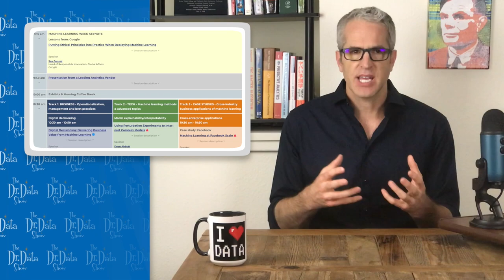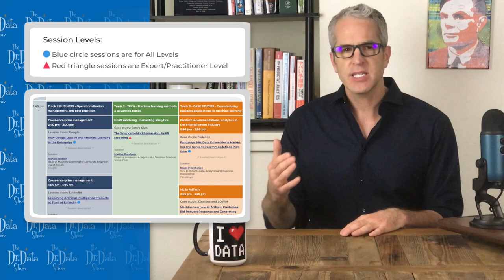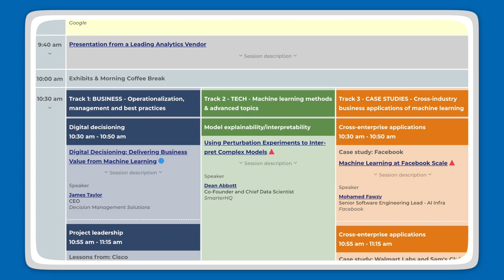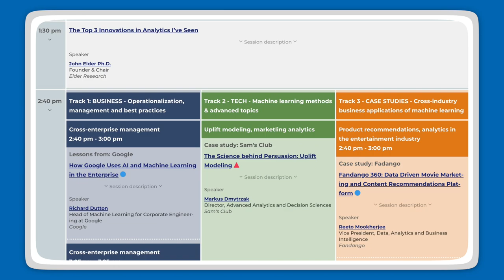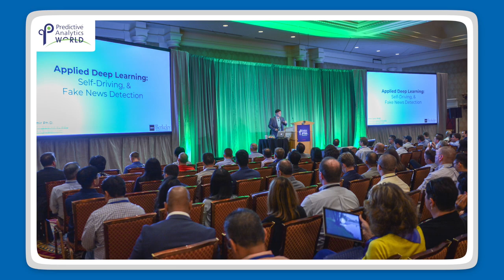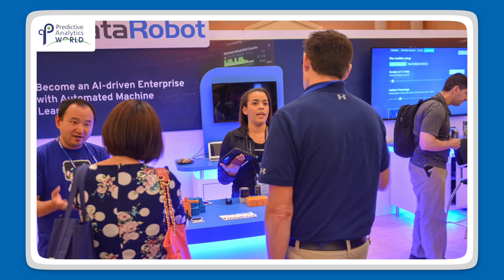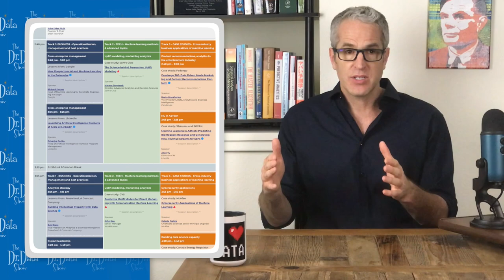Five Reasons to Go to Machine Learning Week 2020, the Premier Conference – The Dr. Data Show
When deciding on a machine learning conference, why go to Machine Learning Week 2020?

This five-conference event – May 31 - June 4, 2020 at Caesars Palace, Las Vegas – delivers brand-name, cross-industry, vendor-neutral case studies purely on machine learning's commercial deployment, and the hottest topics and techniques. In this video, Predictive Analytics World Founder Eric Siegel spills on the details and lists five reasons this is the most valuable machine learning event to attend this year.

Welcome to "The Dr. Data Show"! I'm Eric Siegel.

In this episode, I gives five reasons that Machine Learning Week – May 31 - June 4, 2020 at Caesars Palace, Las Vegas – is the most valuable machine learning event to attend this year. MLW is the largest annual five-conference blow-out of the Predictive Analytics World conference series, of which I am the founder.

First, some background info. Your business needs machine learning to thrive and even just survive. You need it to compete, grow, improve, and optimize. Your team needs it, your boss demands it, and your career loves machine learning.

And so we bring you Predictive Analytics World, the leading cross-vendor conference series covering the commercial deployment of machine learning. By design, PAW is where to meet the who's who and keep up on the latest techniques.

This June in Vegas, Machine Learning Week brings together five different industry-focused events: PAW Business, PAW Financial, PAW Industry 4.0, PAW Healthcare, and Deep Learning World. This is five simultaneous two-day conferences all happening alongside one another at Caesars Palace in Vegas. Plus, a diverse range of full-day training workshops, which take place in the days just before and after.

Machine Learning Week delivers brand-name, cross-industry, vendor-neutral case studies purely on machine learning deployment, and the hottest topics and techniques.

This mega event covers all the bases for both senior-level expert practitioners as well as newcomers, project leaders, and executives. Depending on the topic, sessions and workshops are either demarcated as the "Expert/practitioner" level, or for "All audiences". So, you can bring your team, your supervisor, and even the line-of-business managers you work with on model deployment. About 60-70% of attendees are on the hands-on practitioner side, but, as you know, successful machine learning deployment requires deep collaboration between both sides of the equation.

PAW and Deep Learning World also takes place in the U.K. and Germany, and Data Driven Government takes place in Washington DC -- but this article is about Machine Learning Week, so see predictiveanalyticsworld.com for details about the others.

Five Reasons to Go to Machine Learning Week – June 2020 in Vegas

1) Brand-name case studies

Number one, you’ll access brand-name case studies. At PAW, you'll hear directly from the horse's mouth precisely how Fortune 500 analytics competitors and other companies of interest deploy machine learning and the kind of business results they achieve. More than most events, we pack the agenda as densely as possible with named case studies. Each day features a ton of leading in-house expert practitioners who get things done in the trenches at these enterprises and come to PAW to spill on the inside scoop. In addition, a smaller portion of the program features "rock star" consultants, who often present on work they've done for one of their notable clients.

2) Cross-industry coverage

Number two, you’ll benefit from cross-industry coverage. As I mentioned, Machine Learning Week features these five industry-focused events. This amounts to a total of seven parallel tracks of sessions.

Bringing these all together at once fosters unique cross-industry sharing, and achieves a certain critical mass in expertise about methods that apply across industries. If your work spans industries, Machine Learning Week is one-stop shopping. Not to mention that convening the key industry figures across sectors greatly expands the networking potential.

The first of these, PAW Business, itself covers a great expanse of business application areas across many industries. Marketing and sales applications, of course. And many other applications in retail, telecommunications, e-commerce, non-profits, etc., etc.

PAW Business is a three-track event with track topics that include...